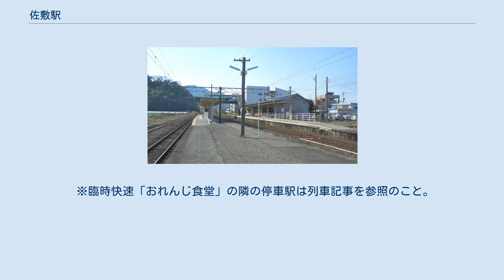佐敷駅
構内。
左側に貨物取り扱い時に使用されていた側線やホーム跡が残る 佐敷駅（さしきえき）は、熊本県葦北郡芦北町大字花岡にある肥薩おれんじ鉄道線の駅。
 芦北町の中心駅で、国鉄・JR九州鹿児島本線時代は一部の特急も停車した。
 開業時の地名（葦北郡佐敷村）が由来。
 「佐敷（さしき）」は「さし（城）」と「き（城）」が合わさって生まれた地名で、元は両方とも城を意味する言葉である。
その字の通り、古代この佐敷の地には隼人防御の城があったと言われ、古くから西海道の駅家も置かれた交通の要所であったという。
また、かつてこの地を訪れた弘法大師（空海）が1本の木を地面に挿したところ、その木が根を張ったことから「指木」と言う地名になり、その後に「佐敷」に転じたと言う説もある。
 島式1面2線と相対式1面1線のホームの地上駅。
NPO法人ななうらステーションが管理する有人駅である。
1番線の上り側と2番線（旧3番線）の隣には貨物側線や貨物ホームの跡地が残る。
トイレは改札内・外にあり、改札内は男女共用、改札外は男女別。
いずれも水洗式。
 駅舎は1925年の開業当時に建てられた木造駅舎で、肥薩おれんじ鉄道では1923年に建てられた日奈久温泉駅の駅舎に次いで2番目に古い駅舎である。
 列車は基本的に1番線発着で、列車交換がある時のみ下り列車が2番線に入る。
2番線は上り列車用の場内信号機や出発信号機を設けていないため、上り列車が入ることはない。
 かつての国鉄、JR時代は駅舎側の1番線が上り（八代・熊本・博多方面）列車、3番線が下り（出水・川内・西鹿児島方面）列車の専用ホームで、中線の旧2番線のみ上下列車のどちらからも発着できる構造であった。
そのため、普通列車が旧2番線を使って特急通過のための待避をしたり、熊本、八代方面から当駅止まりの列車の折り返しとして使われたりしていた。
2004年に肥薩おれんじ鉄道に移管された際に1番線が上下列車に対応できるよう信号設備が整備されると同時に旧3番線が現在の2番線に変更され、代わりに旧2番線が使用中止となり現在は出発信号機が横になってしまっている。
また、国鉄時代は現2番線の奥に数本の貨物側線と貨物積み下ろし用のホームがあり、貨車の入換を行っていた。
現在もホームの一部が残り、側線の一部も電力区社員研修用の訓練線路として残っている。
 国鉄・JR九州時代は待合室内に鉄道小荷物窓口、出札窓口とキヨスクが設置され駅近くの「みずあらい芦北支店」が調製した駅弁の販売も行われていたが、小荷物窓口は国鉄時代の1986年に閉鎖、駅弁も1990年代後半に業者の倒産により発売が終了し、キヨスク自体も経営移管の際に閉店となり店舗も撤去された。
小荷物窓口跡には大型の掲示板が、キヨスク店舗跡地には自販機コーナーが設けられている。
現在も当時の店舗の基礎部分が僅かに残っている。
特急停車駅であったが、みどりの窓口やマルスは設置されず、駅係員は特急券、乗車券とも常備券、補充券を手売りで発売していた。
肥薩おれんじ鉄道に移管された際に自動券売機が設置されたが、出札窓口は閉鎖されることなくそのまま使用されている。
 周辺は商店や住宅が密集している。
また、駅前の道路右手には産交バスの佐敷駅前バス停がある。
 かつては駅前から佐敷港へのフェリー接続便や海沿いの大崎、女島、福浦、平国を経由して水俣に向かう路線、鶴ヶ浜海水浴場や鶴木山方面への路線、山側の白石駅、葛俣、古石、長崎、百木、田川方面へ多数の路線が発着していたが、町内の急激な過疎化と乗降客数の激減のため水俣産交－道の駅たのうら間以外の路線は2015年10月1日のダイヤ改正までに全て廃止され、芦北町営のコミュニティバスや乗合タクシー、スクールバスに転換された。
 ※臨時快速「おれんじ食堂」の隣の停車駅は列車記事を参照のこと。